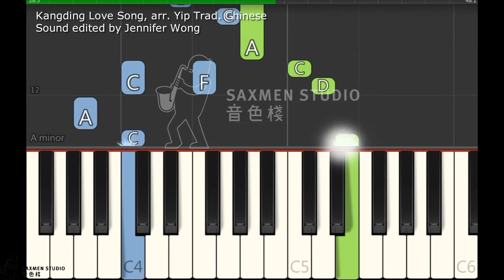2023-2024 ABRSM Piano Grade 2 B3 Kangding Love Song, arr. Yip Trad. Chinese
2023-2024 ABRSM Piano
Grade 2 B3
Kangding Love Song, arr. Yip Trad. Chinese

Music Studio:
Saxmen Studio